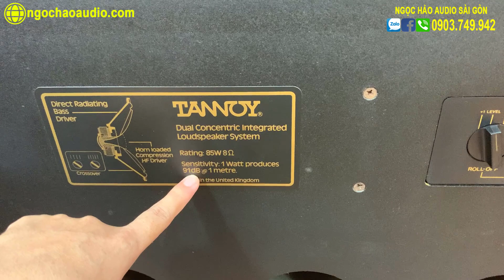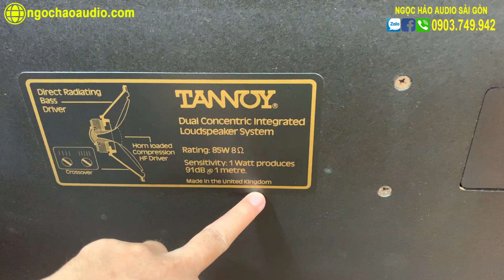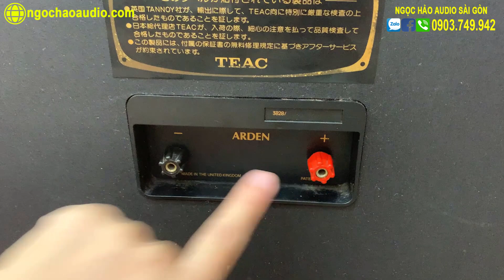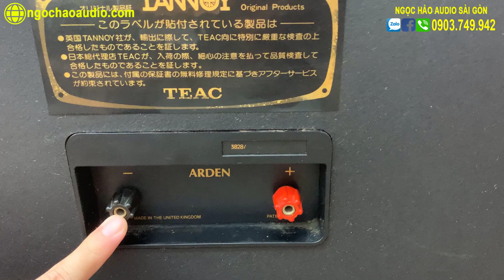Ôi Kinh Ngạc! Loa Tannoy Arden Kiềng Vuông Khủng về Đẹp KHÔNG TÌ VẾT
Loa vừa về tình trạng đẹp, thùng loa không trầy xướt, lưới không thủng, tem mác còn nguyên, Bass 40cm, âm thanh chi tiết lắm.

01. Nên Sử Dụng LỌC NGUỒN TRONG ÂM THANH hay Không? Và Khi Nào dùng Hiệu Quả Nhất ? :

03. KINH NGHIỆM CHỌN MUA DÂY LOA - Cách Tự Chế Dây Loa Hay ít ai biết :

Ôi Kinh Ngạc! Loa Tannoy Arden Kiềng Vuông Khủng vừa về Đẹp KHÔNG TÌ VẾT Giá Rẻ - Tannoy Arden MKii loatannoy, loatannoyarden;